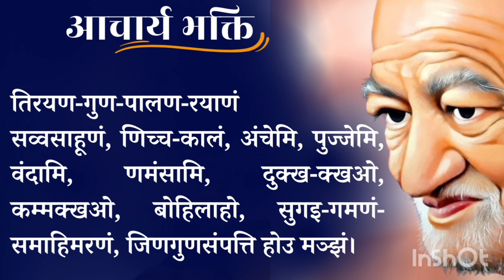Achary Bhakti ॥ आचार्य भक्ति ॥ Jain Quest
Achary Bhakti ॥ आचार्य भक्ति